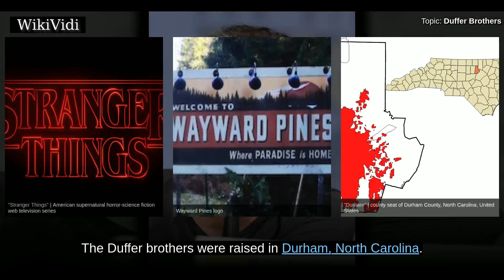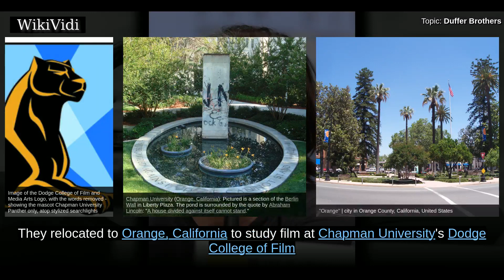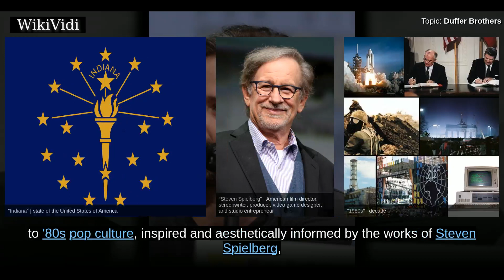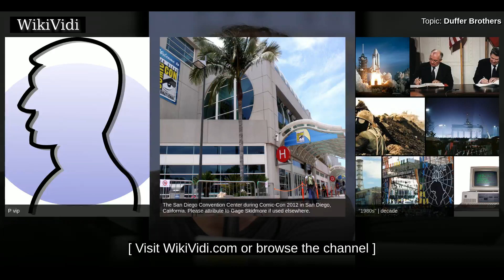DUFFER BROTHERS - WikiVidi Documentary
Matt Duffer and Ross Duffer , known professionally as the Duffer Brothers, are American identical twin brothers best known for writing and directing a number of science fiction and horror films and television shows. Perhaps their most notable work is Netflix science fiction horror series Stranger Things and the 2015 horror film Hidden. They have also written episodes for Wayward Pines.

Shortcuts to chapters:
00:00:36: Life and career

Copyright WikiVidi.